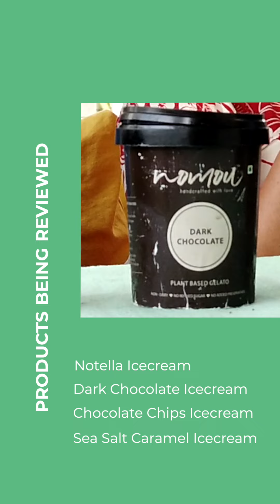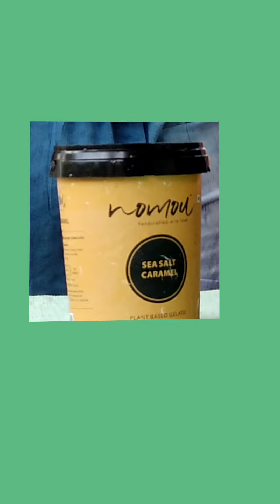Taste Test: Nomou Ice Cream Review by Us!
Have you ever tried nomou's ice cream? If not, you're missing out! In this video, we're reviewing nomou's delicious ice cream and sharing why it's our favorite. From the creamy texture to the unique flavors, find out why nomou is the best ice cream around and why we can't get enough of it! Discover why everyone is talking about nomou and try it for yourself today!